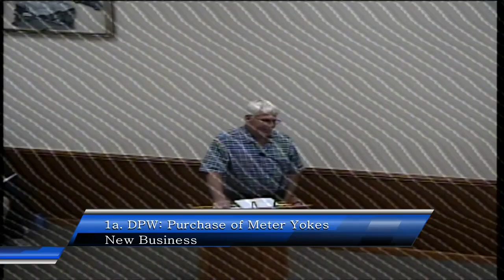Clay Township Board of Trustees Board Meeting, September 16, 2024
Clay Township Board of Trustees Board Meeting, September 16, 2024.   Held public hearing on Police Fire Mill Rates & Garbage Fees.  Approved purchase of Meter Yokes, Bio-Care fit testing, turnout gear, New hire for FD William Savalle, Clay Interceptor Change Order of $35,000 so we can qualify for our $1,000,000 Federal EPA Grant, Park Playscape Change Order, Water Dept new hire Rob Hunt, Meter Pit Antennas, passed resolutions of Police, Fire mills and Garbage rates – all staying the same, approved purchasing of windscreen for pickleball courts.  Supervisors report on building, blight, and drainage issues, building, Scrap Tire grant, funding for the Bayview Shores bridge replacement, reporting that MDOT and EGLE will not allow us to fill in the ditch along the South side of M-29 where the water main replacement will be,  Playscapes in Clay Park is being finished, and red ribbon ceremony was a success, playscapes we donated for Browne’s Field are scheduled for installation in October, The Colony Tower painting will be done, we received the discharge permit for the H.I. Algae wastewater plant, LJ’s Wings Foundation is doing a fundraising event and the Detroit Zoo - September 22, 2024, We are having a pair of wings painted for our park in honor of LJ and his foundation, last music in the park last Saturday at Browne’s Field, The fall pickleball league begins. Thursday’s women's league is from 5:00 to 8:00.  Tuesday’s beginners’ class is from 6 to 7 p.m., and Beginner's open play is Tuesday from 7 to 8 p.m. Fall Clean up Weekend will be September 21 and 22.